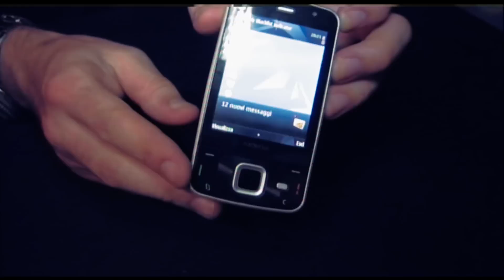Nokia n96 Guida alla sostituzione dello schermo lcd danneggiato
Tutorial passo passo su come sostituire lo schermo lcd danneggiato del Nokia n96

Strumenti necessari...cacciavite Torx 6

Potete trovare lo schermo lcd su Ebay a prezzi sotto i 10 euro!